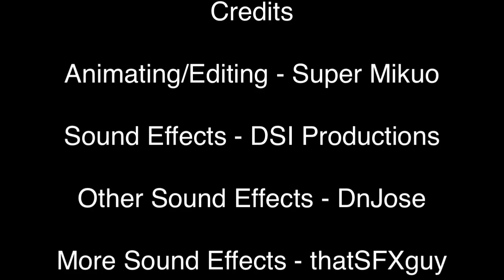Lego Star Wars: Luke Skywalker vs. Kylo Ren